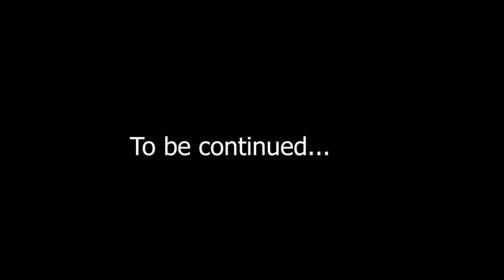AKARASYE EPSD 13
Click the notification bell to enjoy weekly uploads of Kigezi Universal series for more classic Rukiga -Runyankole films for Kigezi Kinimba like Rutamirika, Tindarwesire , Amaizi Marungi , Mpa nkuhe, Abatafire, Omukago omwana wabandi buryahika and many more contact: / 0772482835 or call